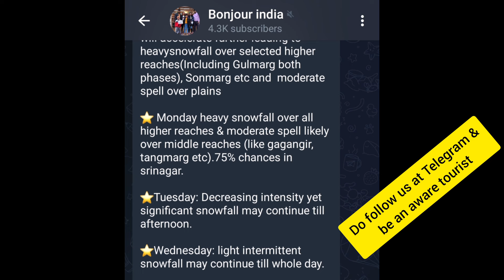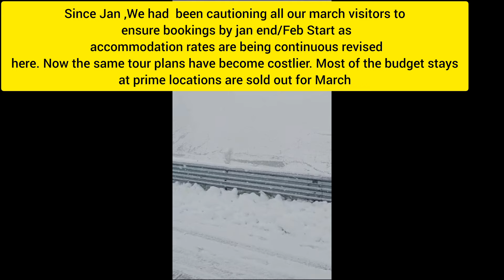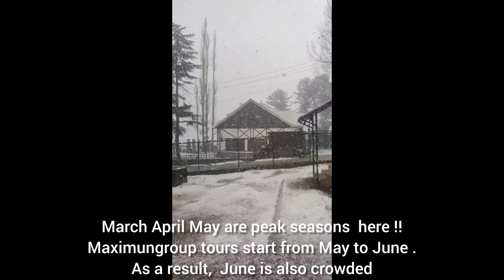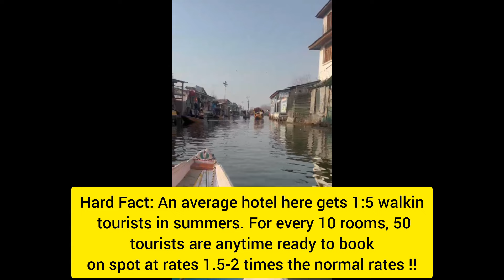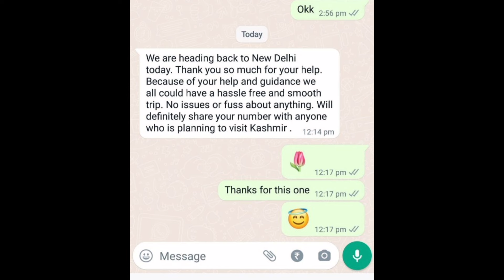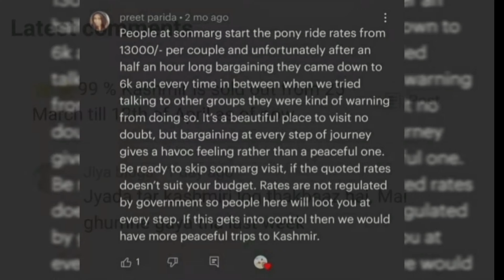Kashmir Tour In March April 2024| Kashmir March Snowfall| Gulmarg March April Snowfall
For Kashmir Guide Pdf( universal for all): Not a typical facebook or youtube guide but a very practical 18 page document with great details that every tourist should be aware of. It mainly guides on things not covered in packages or not revealed by tour operators or cab persons. Our tour support is running since more than 2 years. Tourists can easily save 15-20k in a 5/7day trip if they follow the document and our suggestions.
A separate private group( bonjour VIP supporters) is running for those opting for personal guidance/full tour support. Those who are looking for same can connect at 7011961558(whatsapp first). In return of the time& efforts invested by team members, nominal amount is being charged for this program. Viewers who avail personal guidance automatically get our popular Kashmir guide pdf document( 499/- for only document).

gulmarg in april
pahalgam in april
kashmir cheapest tour package